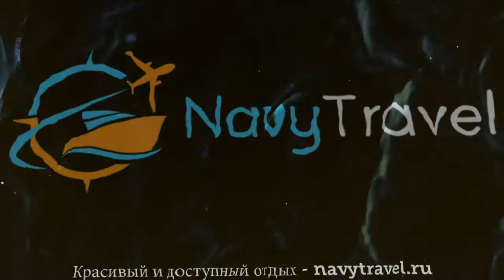PORT CIUTADELLA 4* Испания Менорка обзор – отель ПОРТ КИУТАДЕЛЛА 4* Менорка видео обзор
Хотите отдохнуть и ищете туры, Испания – отличное место для отдыха. Посмотрите видео «PORT CIUTADELLA 4* Испания Менорка обзор – отель ПОРТ КИУТАДЕЛЛА 4* Менорка видео обзор» и поймите подходит ли Вам отель ПОРТ КИУТАДЕЛЛА 4* Менорка, который Вы можете забронировать по ссылке
Так же отель PORT CIUTADELLA 4* иногда называют гостиница PORT CIUTADELLA 4* Испания или гостиница ПОРТ КИУТАДЕЛЛА 4* Менорка.
Какие услуги в PORT CIUTADELLA 4* Испания Менорка бесплатны, а за какие необходимо платить отдельно.
В каком году был построен отель ПОРТ КИУТАДЕЛЛА 4* Менорка, производилась ли реконструкция или ремонт и в каком году.